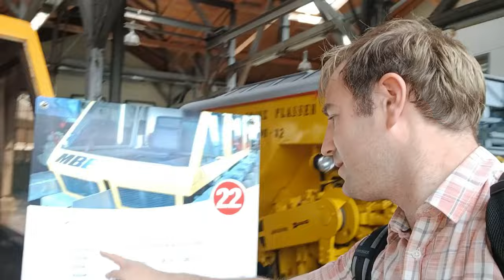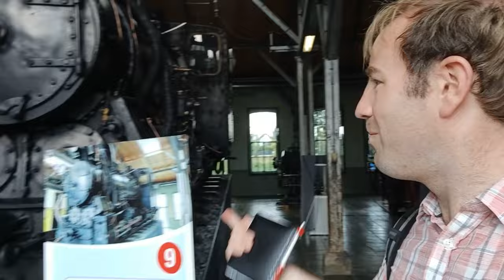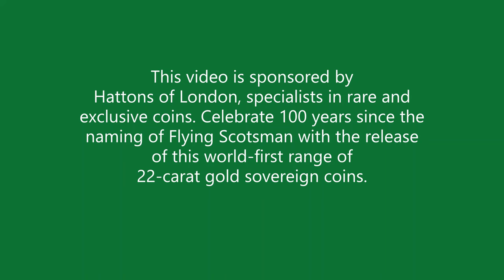Lokwelt Express - Miniature Railway Europe Episode 3.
Celebrate 100 years since the naming of Flying Scotsman with the release of this world-first range of 22-carat gold sovereign coins. Click the link in the description to get yours now from just £69... Or secure the more exclusive double sovereign in the range and receive a piece of the authentic Flying Scotsman boiler tube so you can actually own your very own piece of Britain’s most famous locomotive!